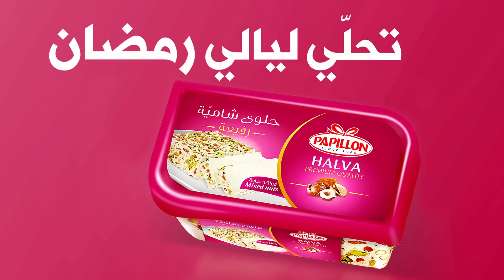السلسلة الهزلية الاذاعية '' قلوب هاوس'' (الحلقة 16) | تأليف حاتم بلحاج